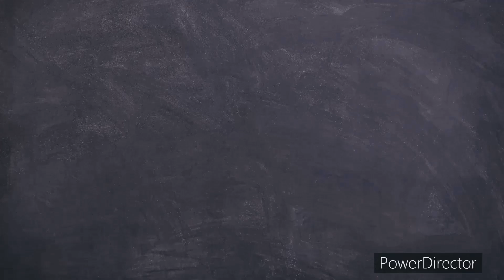makrana albeta marble price|albeta white marble|original makrana marble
WELCOME TO BANA MARBLE
In this video we cover original makrana  marble

our address:- ricco industrial area , ,makrana,341505 ( raj)

Albeta marble videos

whitemarble marble
makrana dungri
Makrana marble in delhi
Makrana marble in kolkata
Makrana marble in west bengal

Makrana marble in punjab

Makrana marble in himmachal

Makrana marble in jammu

Makrana marble in Durgapur

Makrana marble in nadia

Makrana marble in bakura

Makrana marble in Bhadreswar

Makrana marble in Khishangard

Makrana marble in hooghly

Makrana marble in mednipur

Makrana marble in odisha

Makrana marble in Hyderabad

Makrana marble in kerala

Makrana marble in jharkhand

Makrana marble in haryana

Makrana marble in up

Makrana marble in bengalore

Makrana marble in bhatinda

Makrana marble in kannur

Makrana marble under 100 rs

Makrana marble under 50 rs

Makrana marble under 150